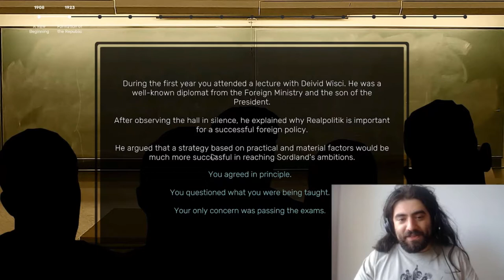SK Reviews: Why I Fell In Love With Suzerain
Time for the second in my series of game reviews, this time I tried to tackle the narrative political game Suzerain. Set in the fictional country of Sordland, you try to navigate the fourth president of Sordland Anton Rayne through his very challenging first terms without upsetting any of the key powerbrokers enough to see them move decisively against you. Sordland has many real world parallels, but I particularly make the comparison with Turkey (I neglect to mention it in the video, but it's very much 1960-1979 Turkey). Also I obvious gush over our favourite character, Serge Wolkner.